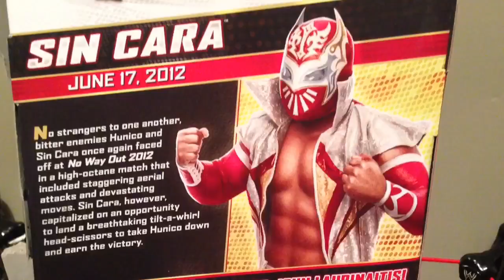WWE ACTION INSIDER: Sin Cara best of PPV 2012 figure review Mattel elite "grims toy show"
Grim's Toy Show takes you ringside for a WWE wrestling action figure insider review of Mattel Elite series BEST OF PPV NO WAY OUT pay per view Toysrus exclusive SinCara Rojo Red Attire with great entrance jacket and Sin Cara with BAF Build a Figure john laurinaitis,  the first time in the line from Grim's awesome and amazing collection display of WWE toys and action figures !!!